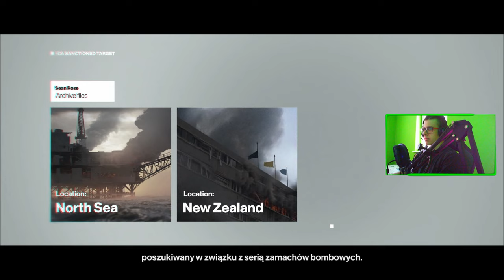HITMAN : 05 : USA